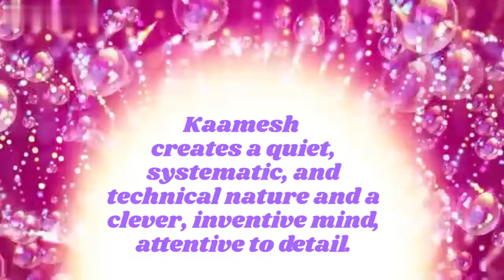HAPPY BIRTHDAY KAAMESH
Happy birthday song with name and meaning